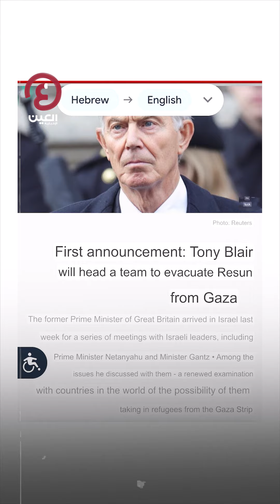توني بلير وسيطاً لتهجير الفلسطينيين